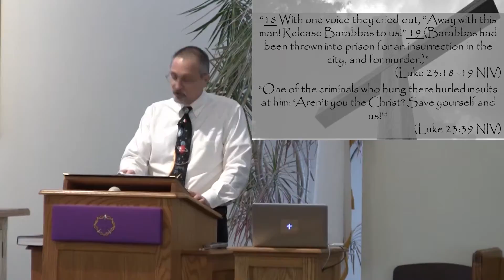3.22.15 - Facing the Cross #10 - The Three Crosses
3.22.15 - Facing the Cross #10 - The Three Crosses